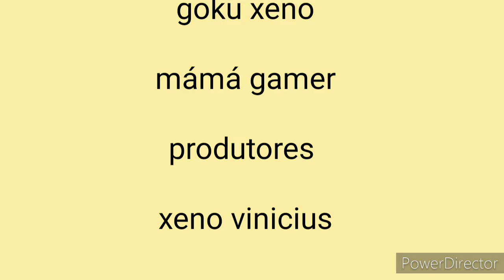Xtreino no geometry dash (Xtreino GD)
❤️ Nunca desista dos seus sonhos um dia eles podem se realizar ❤️